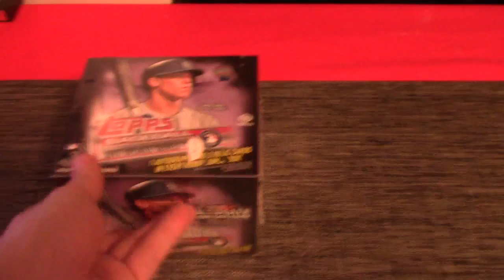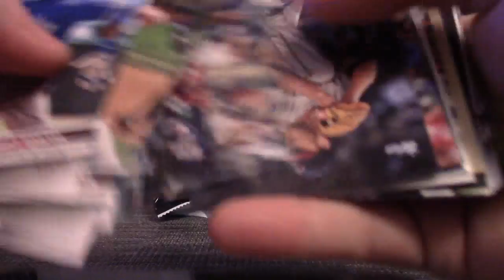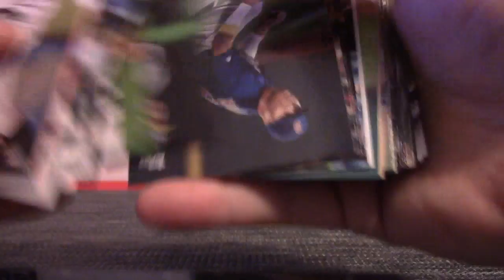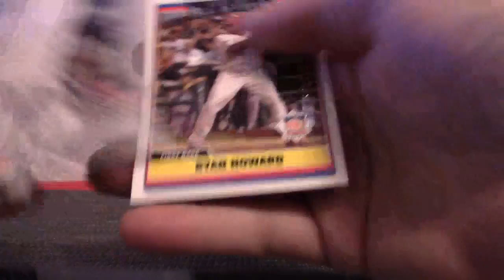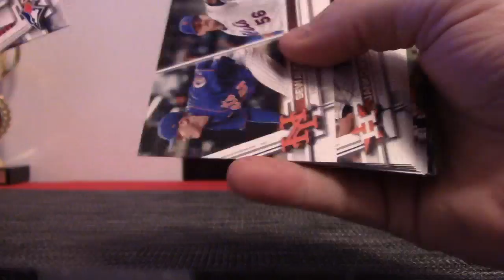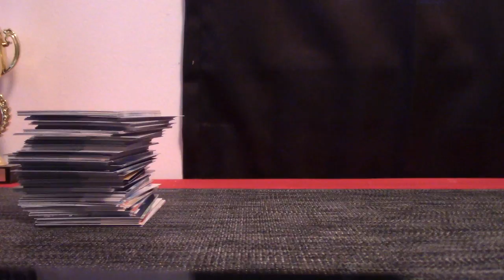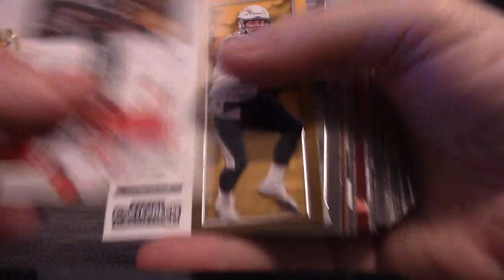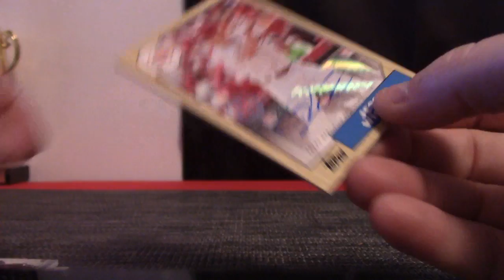Jeremy's 2017 Contenders NFL & Update JUMBO Serial MLB 2 Box Break